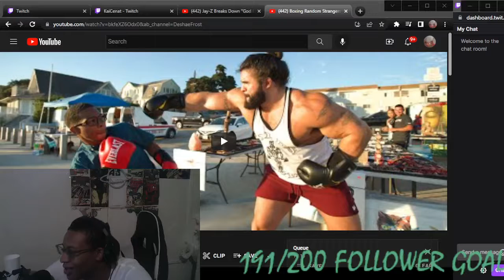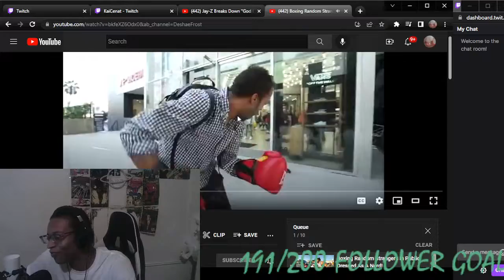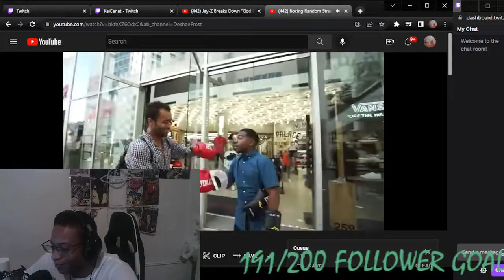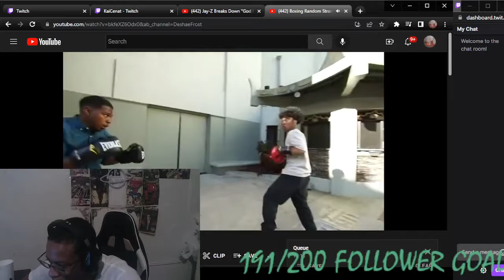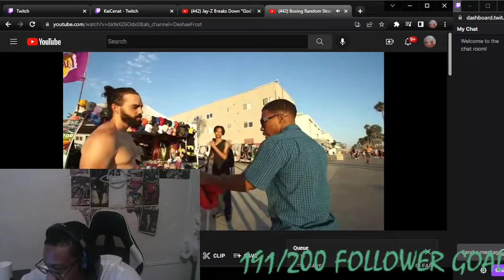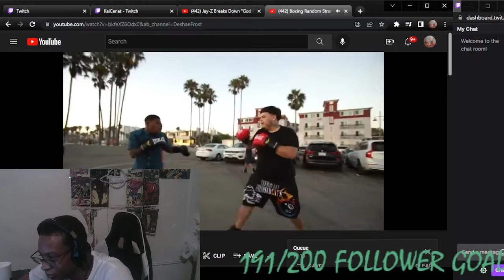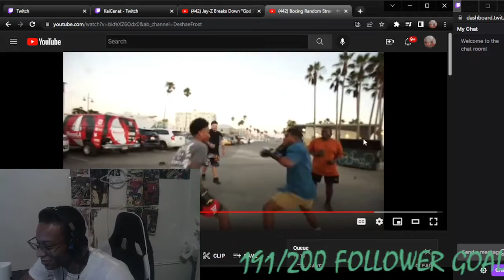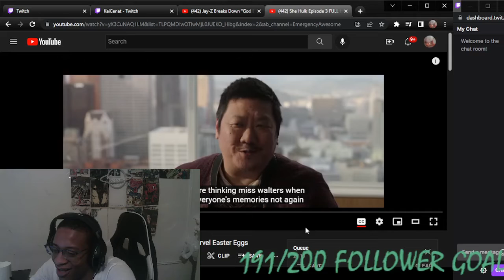DESHAE FROST IS A MENACE - Boxing Random Strangers In Public Dressed As A Nerd!